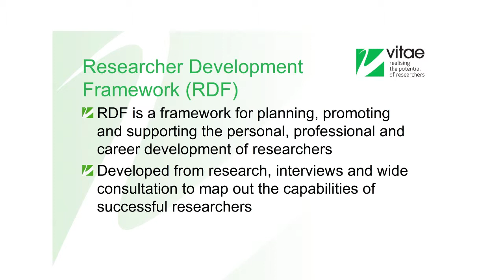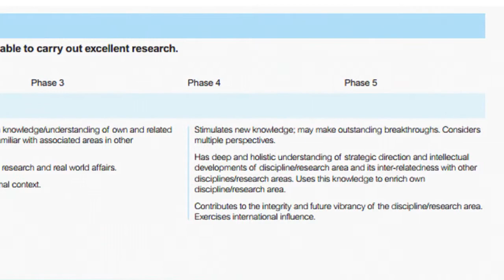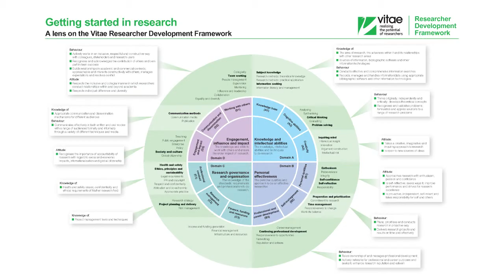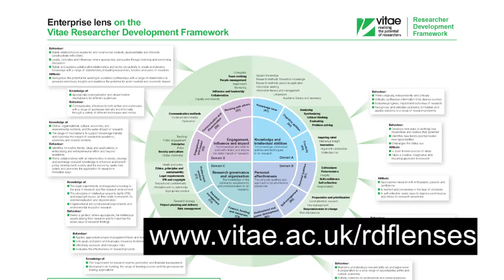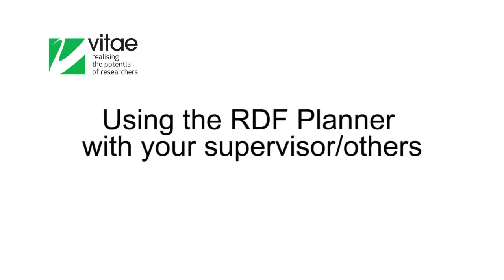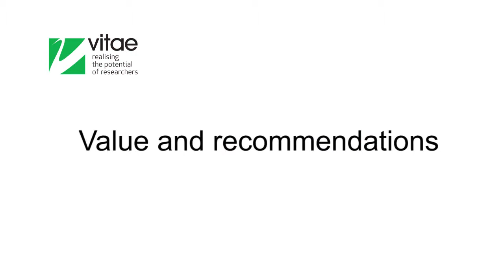Vitae RDF Planner: researcher perspective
A researcher provides views, experiences, approach and the benefits of using the RDF Planner